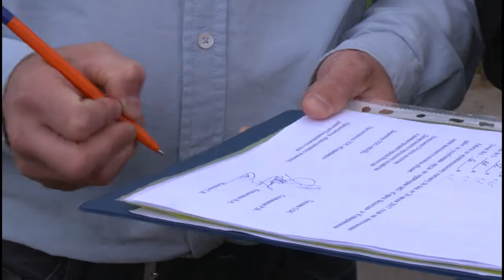Более 1000 тонн грунта и мусора вывезено из прудов в Ковыринском парке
Работы по очистке и углублению водоемов завершены. Замеры глубины провели сегодня представители Администрации и общественности. По всем пяти точкам установленные нормы соблюдены. Комиссия приняла работу у подрядчика, который почти месяц приводил в порядок популярное место отдыха.